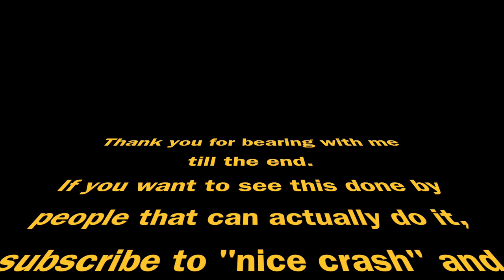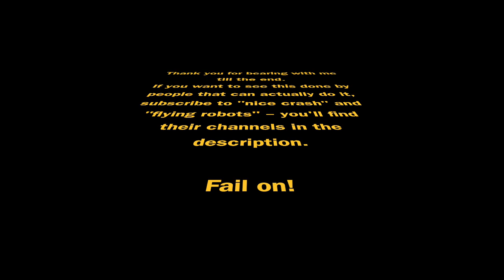Trying to FPV like the cool kids (my first flips)